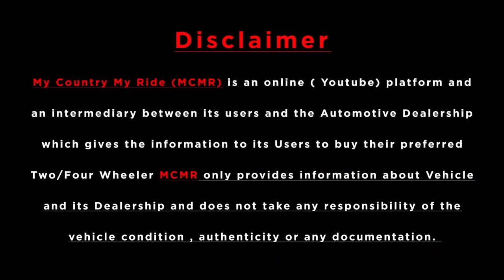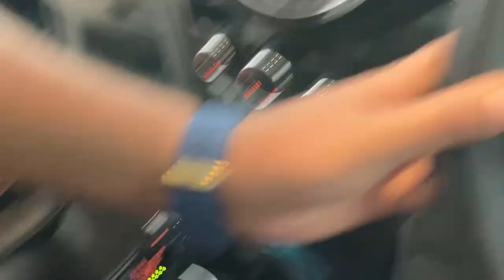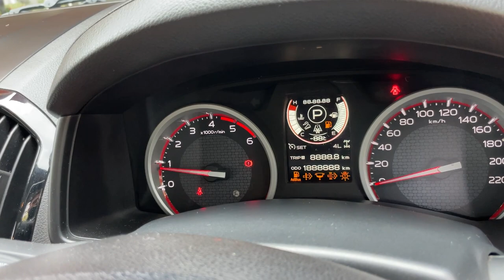Certified Used Cars In GOA | Starting Price ₹1,50,000 Only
Mahesh Motors-Force motors
Address: Teen Building, A5/A6, behind Citizen Bank,Supreme By the woods, Porvorim, Goa 403521